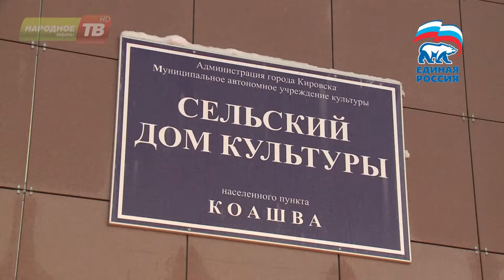Возле сельского дома культуры посёлка Коашва установлена новогодняя ель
Возле сельского дома культуры посёлка Коашва установлена новогодняя ель. Главный символ праздника попал на площадь практически с корабля на бал. Подробности у Елизаветы Колесовой.